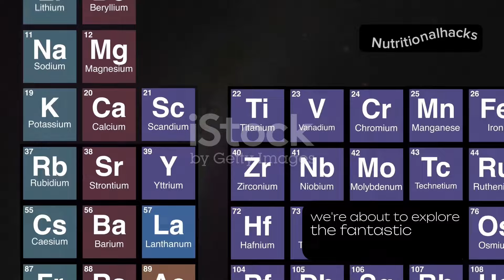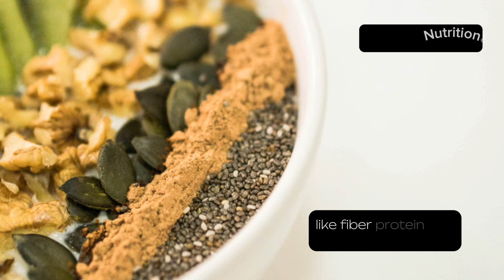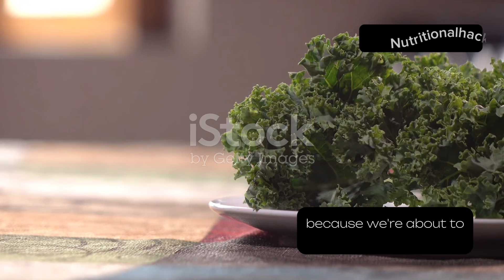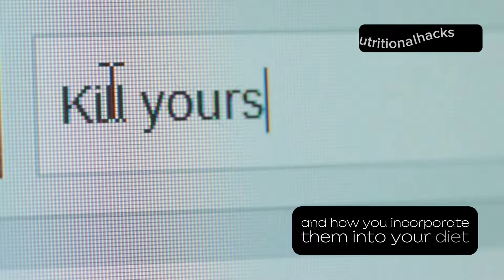5 Surprising Foods with More Calcium Than Milk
Discover the importance of calcium for strong bones and teeth in our latest video! Uncover surprising foods that have more calcium than milk, such as chia seeds, almonds, tofu, kale, and sardines. Learn fun and delicious ways to boost your calcium intake with these nutrient-rich options. Almonds and chia seeds are perfect for snacks, while tofu and kale can enhance your meals with a variety of recipes. Don't miss out on sardines for a calcium and omega-3 boost! Embrace a balanced diet full of variety and nutrition.